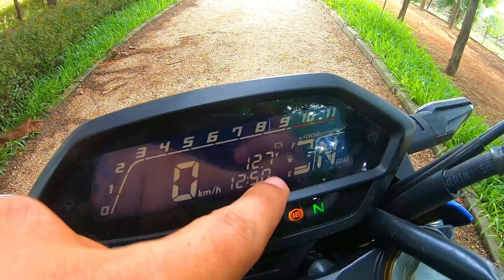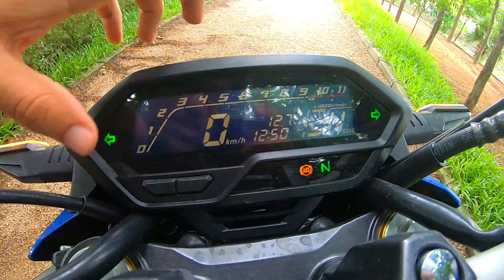Honda Hornet 2.0 BS6 Complete Test Ride Review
Finally here is my first ride review of Honda Hornet 2.0 and this video includes Top Speed run, First Ride Review and Impressions, Mileage.

GoPro Housing protective case 899/-